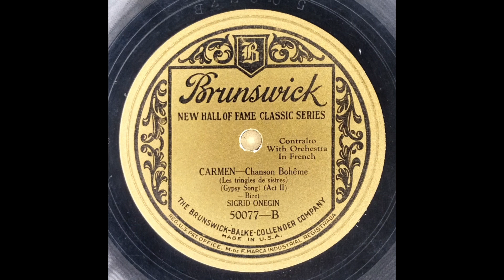Sigrid Onegin - Chanson Bohême, Carmen (Bizet) 1926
Sigrid Onegin with orchestra
Brunswick 50077-B
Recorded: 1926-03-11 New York